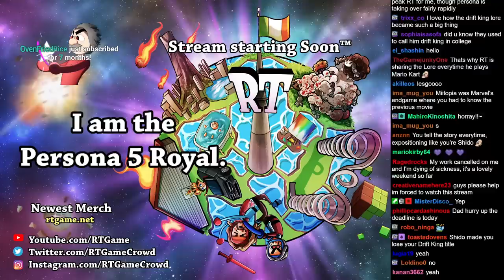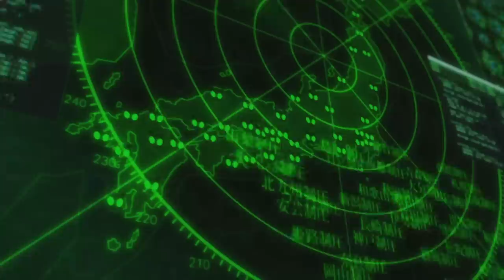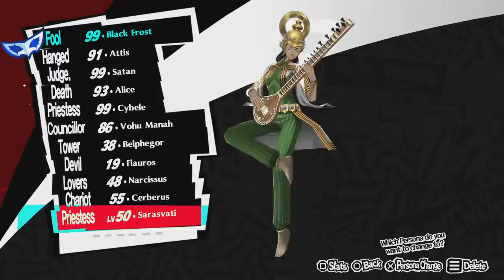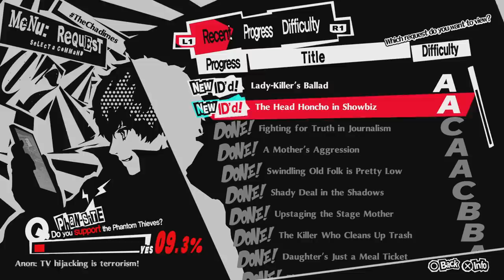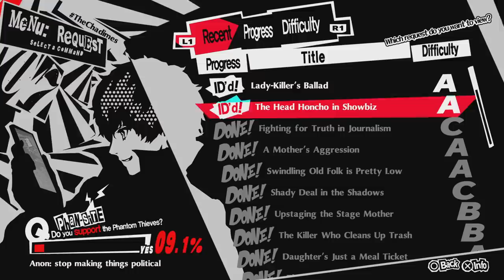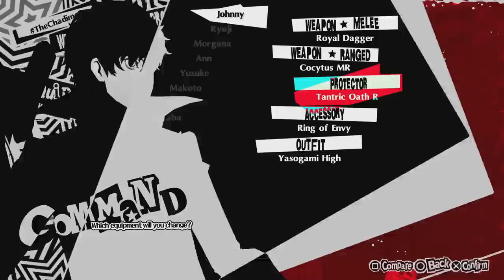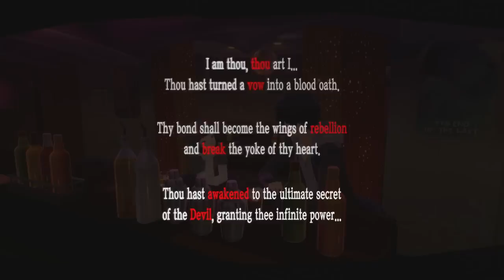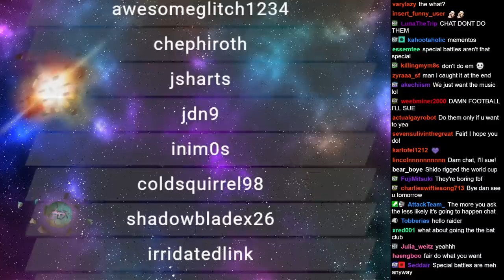RTGame Streams: Persona 5 Royal [19]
This video was streamed by RTGame, originally titled "The Final Persona 5 Royal Stream of the year -!nospoilers", and was broadcasted at December 18th 2022